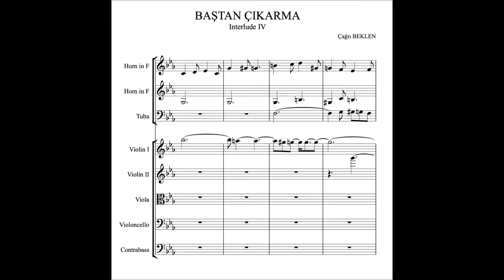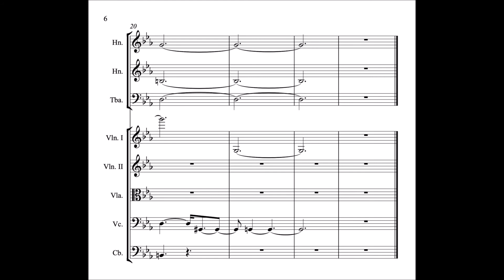Baştan Çıkarma 5 (Original Soundtrack Score Video) Interlude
Baştan Çıkarma Oyun Müzikleri
(Temptació)
İstanbul Devlet Tiyatrosu 2010

Yazan : Carles BATTLE
Çeviren : Zerrin YANIKKAYA
Yönetmen : Mehmet BİRKİYE
Dekor : Efter TUNÇ
Kondüvit: Emre AKGÜL
Keman: Efe TURUMTAY
Kayıt: Yıldırım FAKILAR
Oyuncular:
Kubilay KARSLIOĞLU
Saydam YENİAY
Hare SÜREL

Video Edit : İlker Kapancıgil